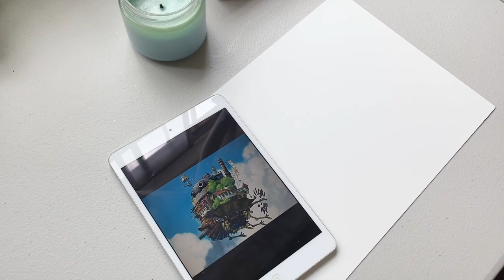PAINTING STUDIO GHIBLI SCENES ⎟HOWL´S MOVING CASTLE 🍁GOUACHE